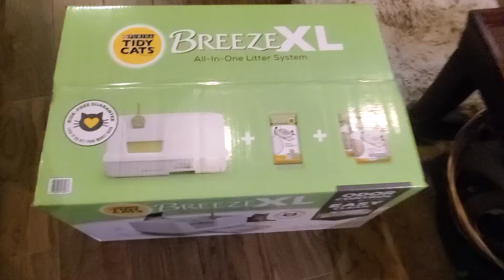Tidy Cats Breeze XL Litter System Unboxing